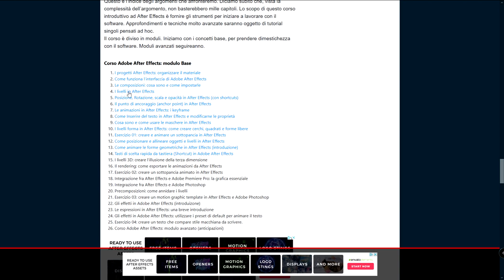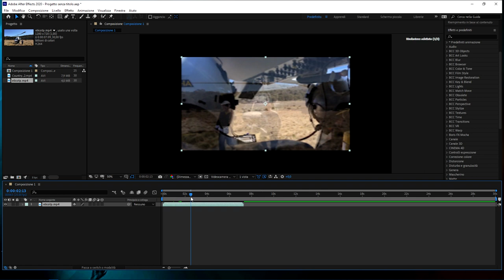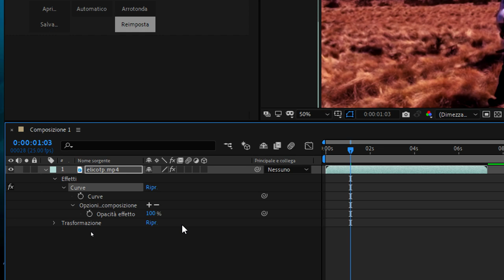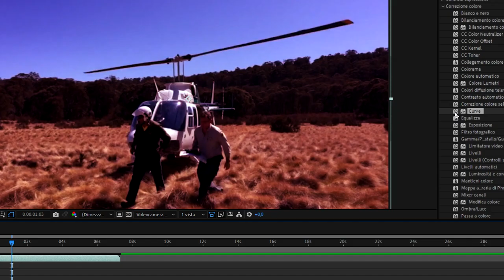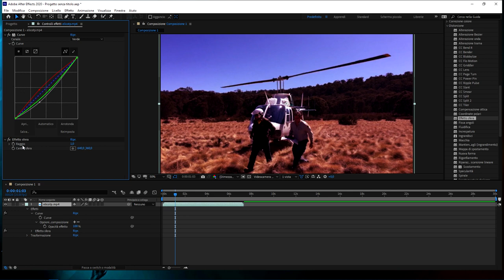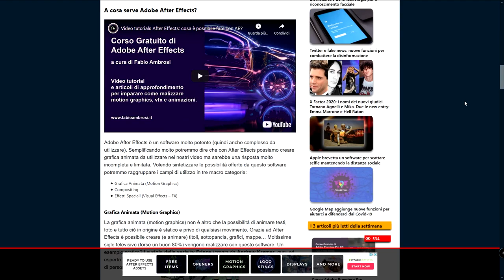#30 - Introduzione agli effetti in adobe after effects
Corso introduttivo ad Adobe After Effects - In questa lezione del corso base su After Effects vedremo cosa sono e come applicare gli effetti ai nostri livelli. L'argomento è di per sé molto semplice ma la potenza degli effetti è il vero segreto di questo software per la grafica e gli effetti speciali. Nel video tutorial impareremo:

- Dove trovare gli effetti
- Come applicare un effetto ad un livello
- Come modificare e animare le proprietà di un effetto

La lezione di questo video tutorial è disponibile in forma scritta sul sito